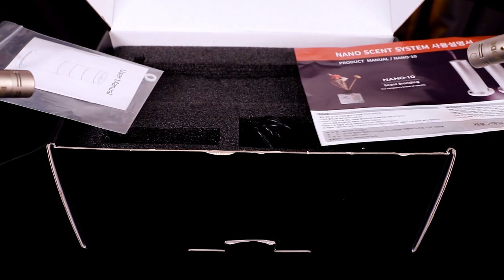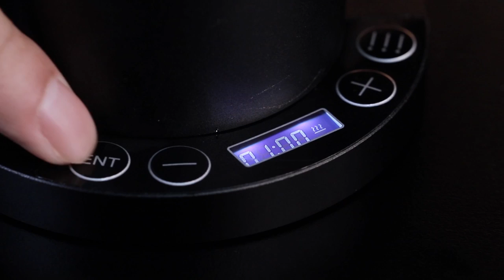ASMR 당신 냄새나 💦💧 You smell (water, spray, liquid sound ) - 스마트 디퓨저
💜오늘은 자막이 없어요.

여러분도 디퓨저 사용하시나요 ?
저는 냄새에 민감한 사람이에요
그래서 친구집에 놀러가면 그 친구방의
특유의 꼬릿한 냄새가 너무 싫어요.

저는 좋은 냄새가 몸을 감싸면
피로마저 풀리는 듯한 기분이 들어요.

여러분들은 어때요?

디퓨저가 인테리어용으로 이쁘기도하고  향수를 사용하지않아서
옷에 살짝씩 뿜뿜해주고 나가려구요~

오늘도 내일도 앞으로도 재미있게 시청해주세요 : 3

💜여러분의 댓글은 제가 영상을 만들때 큰힘이 됩니다.
제 영상을 여러분들의 SNS에 공유 많이많이 해주세요~~♥

💌 ASMR 촬영을 도와주세요.

주소: 서울시 노원구 덕릉로 721 (중계동) 정진아트리움 상가 2층 시루나라
받는이: JGASMR

💌여러분들이 보내 주신 중고 화장품 및 선물은 영상으로 만들 생각입니다☺
(소리안나는 가습기 디퓨저 이런거 보내면 집에 찾아가서 혼내줌)

💜멤버쉽후원 링크

더좋은 비디오 제작을 위해서 소품 및 장비구매에 사용하겠습니다.